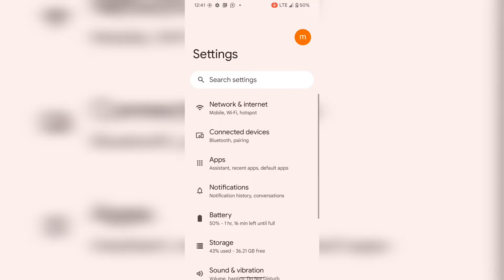Google pixel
Google pixel mobile esim and dual sim or single sim How to identify